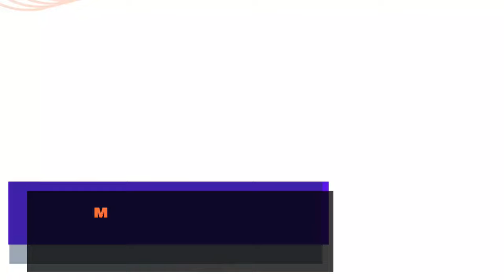पेट की चरबी कम कर के लिंग का सिकुडना रोके | यह ड्रिंक लेकर आप आसानी से कर सकते है |Dr Deepak Kelkar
Namaste! I am Dr Deepak Kelkar
I've joined India's Largest and FREE "The Karma Journey" Campaign!
🌟 "Wellness Within: आत्म नियंत्रण की कला
🌈 Visualisation and Affirmation Mastery
🧠 Subconscious Mind Reprogramming (Inner Mind Rewiring)
🌟 Spiritual Laws of Success
📜 Certificate From Mind Mastery Education Council
🎙️ Sessions By Dr. Deepak Kelkar and Expert's

🌟 Share to Earn Karma Points and Get Amazing Rewards.

Register Now to Join Our WhatsApp Group. 🔽

पेट की चरबी कम कर के लिंग का सिकुडना रोके,  यह ड्रिंक लेकर आप आसानी से कर सकते है |
Pet ke charbi ko kam karne ke liye -

Sehati Aahar: Apne khanpan mein sudhar laye aur poshak tatvon se bharpur khana khaye. Hari sabziyan, phal, daal, anaaj, aur kam fat wale dairy products ko shamil karein. Prakratik khadya padarth jaise ki sabjiyaan, phal, anaaj, daal, doodh adi ko apne bhojan mein shamil karein.

Sehati Lifestyle: Vyayam ko apni dincharya ka hissa banayein. Regular exercise aur yoga pet ki charbi ko kam karne mein madad karta hai. Vyayam ke roop mein walking, jogging, cycling, swimming, aur strength training shamil karein.

Portion Control: Bhojan ka hissa ghatayein aur khane ki matra ka dhyan rakhein. Adhik calorie wale aur processed foods ko kam se kam karein.

Hydration: Pani ka sevan adhik matra mein karein. Pani sharir ko saaf rakhta hai aur metabolism ko bhi badhata hai.

Stress Management: Tanav aur chinta pet ki charbi ko badhata hai. Pranayam, dhyan aur meditation karke stress ko kam karein.

Achi Neend: Achi neend lena bhi pet ki charbi ko kam karne mein madad karta hai. Rozana 7-8 ghante ki neend lein.

Processed Foods Avoid Karein: Bakery products, packaged foods, processed meats, aur fast food ka sevan kam karein.

Diet Diary: Apne khane ka dhyan rakhein aur kisi dietitian se salah lein agar zarurat ho toh.

Yeh sabhi upay regular taur par kiye jaane chahiye aur patience aur consistency ke saath hi result milta hai. Kisi bhi weight loss ya fitness regimen shuru karne se pehle ek doctor ya fitness expert ki salah lena bhi mahatvapurna hai.

• Psychiatrist
• Hypnotherapist
• Psychotherapist,
• De-addiction Specialist
• Sexologist